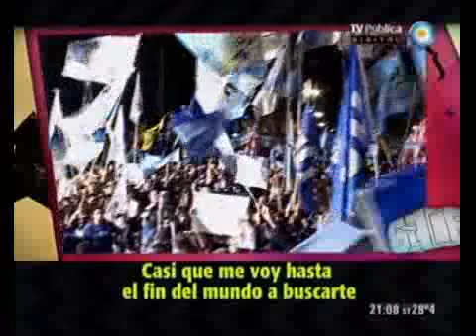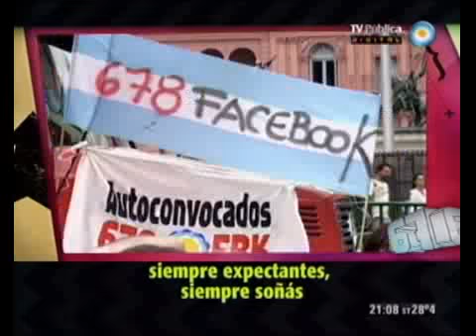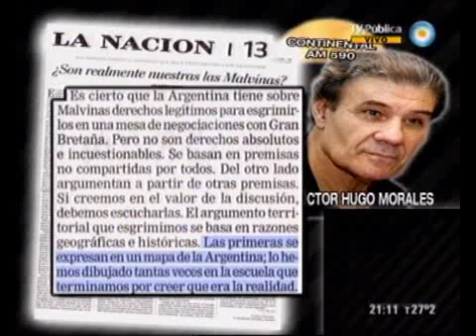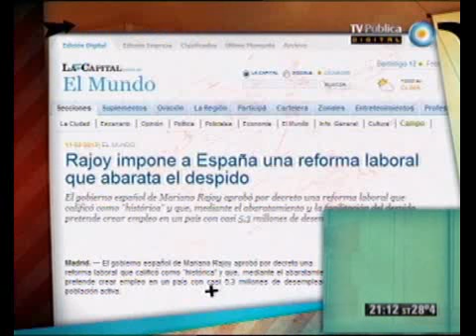678 - Apertura del Martes 14-02-12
678 - Informe: Apertura del Martes 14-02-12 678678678